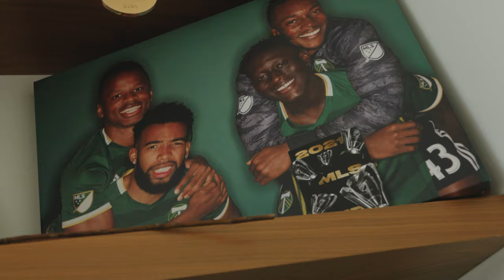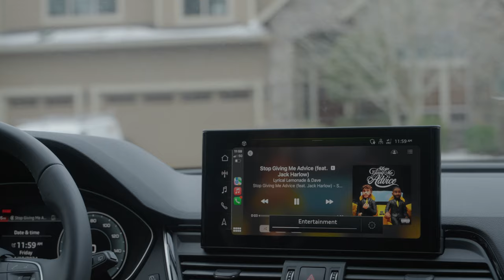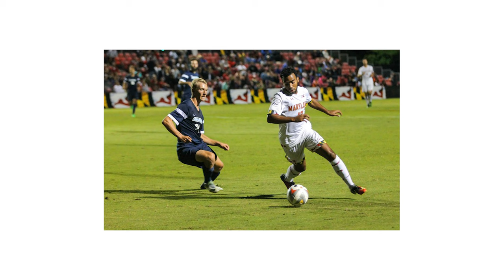Eryk Williamson on coming to Portland from D.C., love of shoes and more | Pathway to Portland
Midfielder Erik Williamson shares about his journey to Portland. We learn how he first found out he was traded to the Timbers and how he was able to reconnect with his childhood friend Jeremy Ebobisse. Plus, Williamson talks about his love of sneakers and how coming up as a young player, he was influenced by Timbers and MLS legends Diego Valeri and Diego Chara.